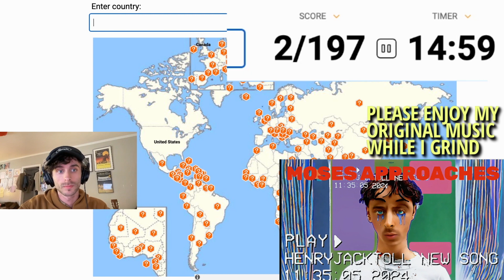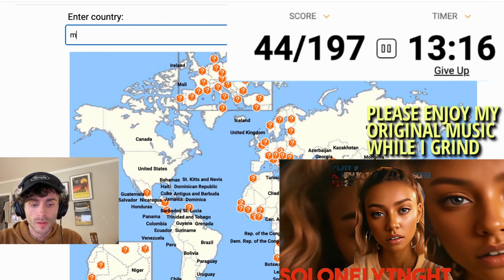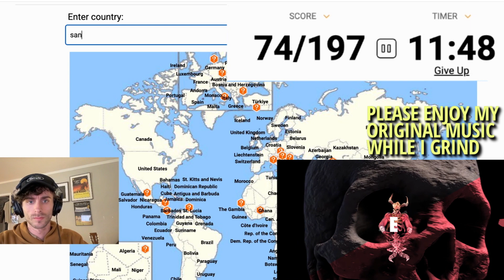NAMING EVERY COUNTRY ON EARTH!?!? WTF (MUST SEE)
in this video i profoundly try (attempt two) at naming every country in the world on sporcle, a quiz taken over 30 million times. I go absolutely ham but I have my own music videos in here too to entertain you.